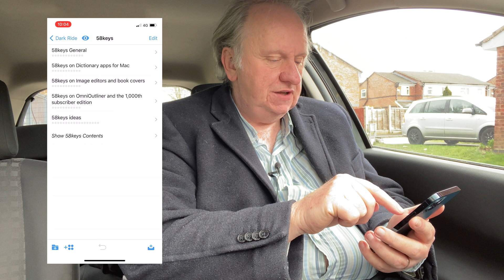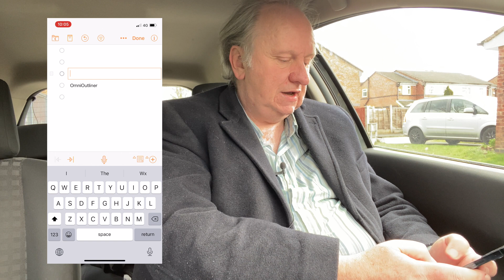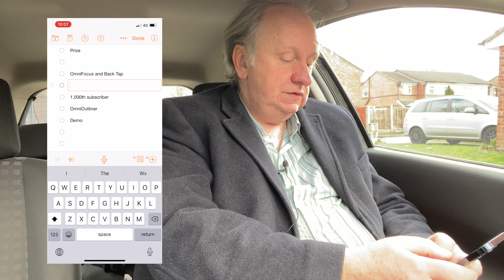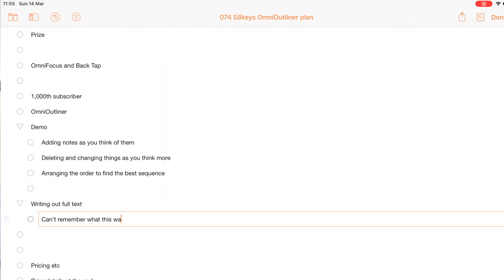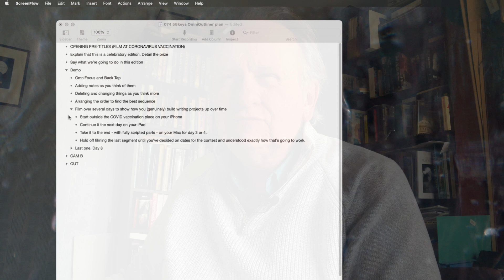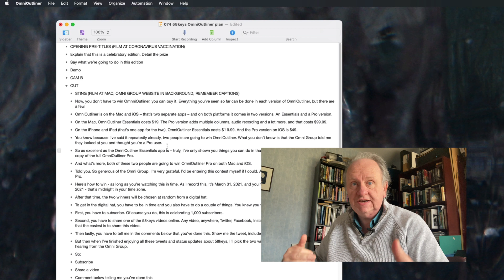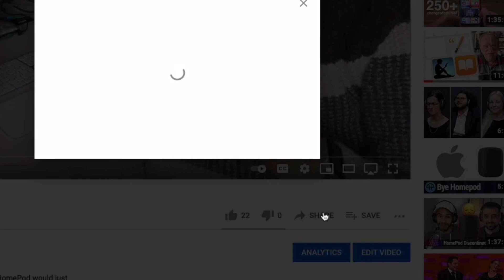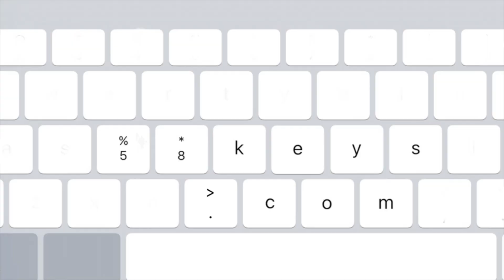Win OmniOutliner Pro with 58keys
CONTEST CLOSED - though OmniOutliner of course lives on. Watch this video to see this great software in action and then use the links below to get it. Thanks to everyone who entered: the winners will be announced at the start of the 58keys that goes live on Wednesday 7 April at 19:00 GMT.

And thank you very much to The Omni Group.